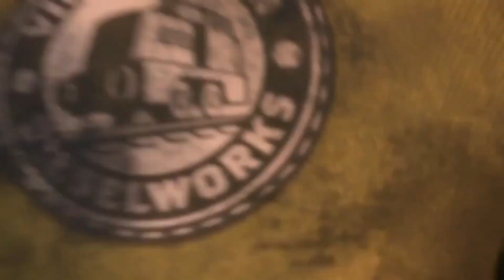Den's Motivation Theme (S19)